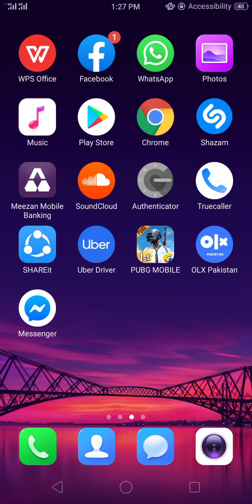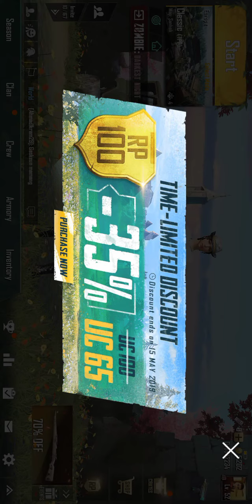Special Message for DUCKY Bhai & All Pakistani Youtubers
Guy's

Union is strength

Best of luck for Best youtubers

Attia Ahmad
Sana bucket
Moro SB
Ducky Bhai
Pk4 pkaio

Guys abhi New new Hon na ais lye Mobile pr bnani prti😁 Videos